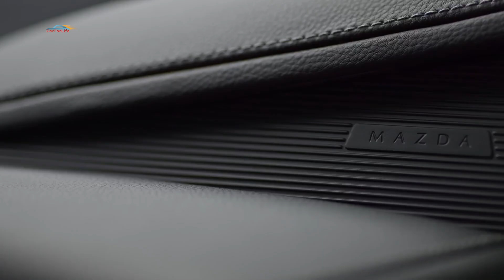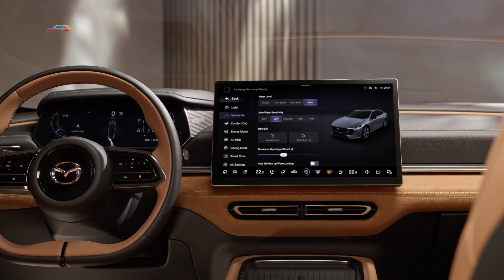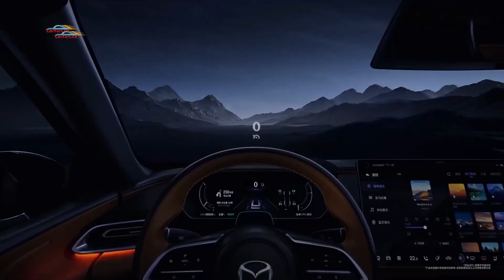Конец ДВС? MAZDA 6E открывает новую главу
В этом видео мы расскажем о новой MAZDA 6E и о том, как она может стать последним аккордом в эпохе двигателей внутреннего сгорания (ДВС). Узнайте, что делает эту модель уникальной и как она открывает новую главу в мире автомобильных технологий. Готовы ли вы к переходу от ДВС к новым решениям? Смотрите обзор и делитесь своим мнением!